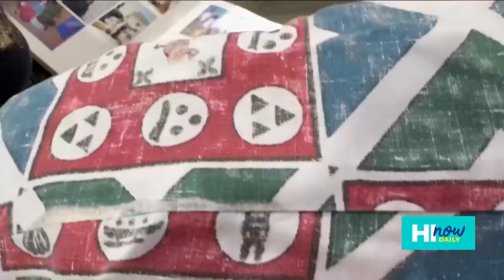Make the holidays special for your loved one living with Alzheimer’s or Dementia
Learn how to make the holidays special for you and your loved one living with Alzheimer’s or Dementia!